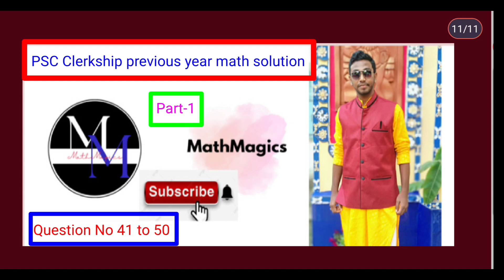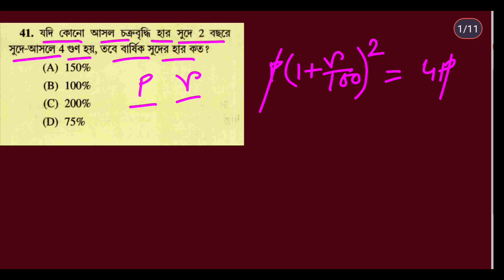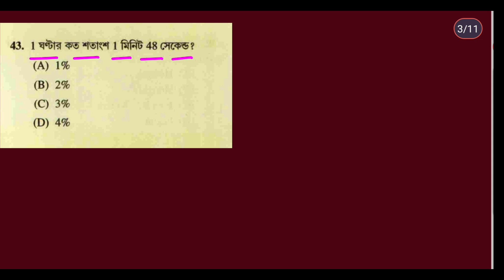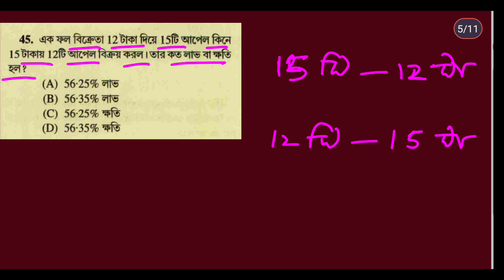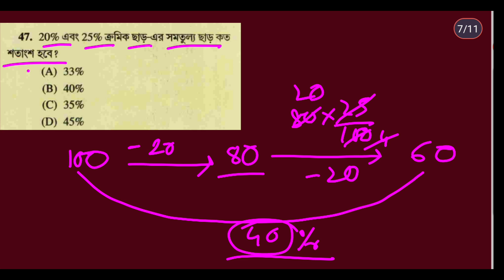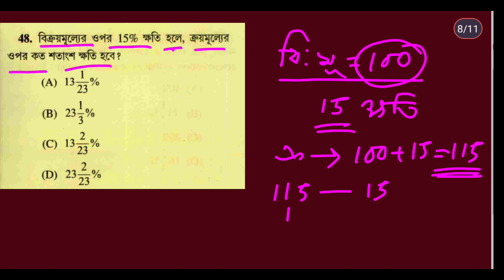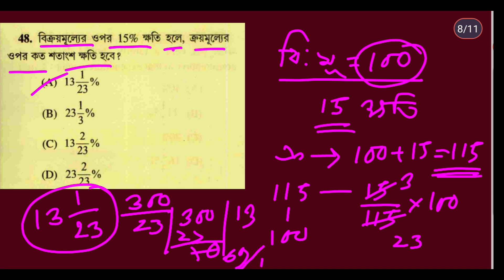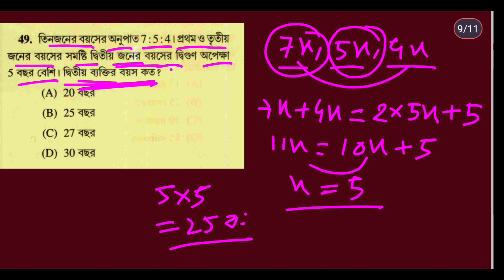PSC clerkship exam 2019 math solution P-1| Shift-2 | WBPSC Clerkship PYQ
Wbpsc clerkship  preparation, Wbpsc clerkship 2023, Wbpsc clerkship recruitment 2023, Wbpsc clerkship syllabus 2023, psc Clerkship preparation plan, psc Clerkship preparation
Wbpsc clerkship previous year question paper, wbpsc clerkship new vacancy 2023